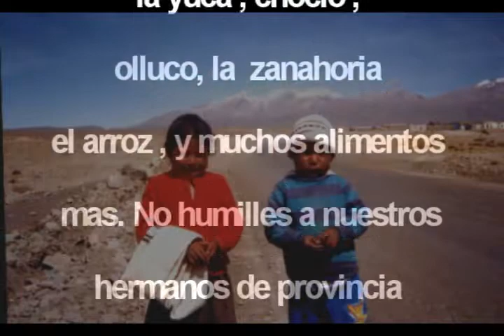La Renken - Recuerdo Andino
la renken con uno de sus grandes temas ! Recuerdo Andino ! la mejor banda de reggae roots instrumental del peru